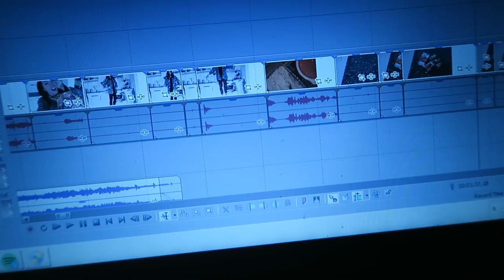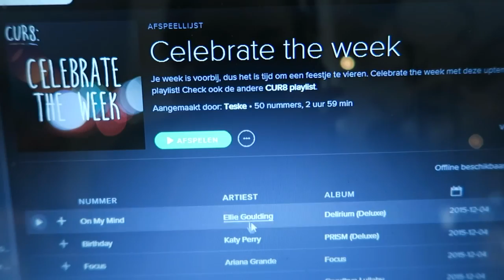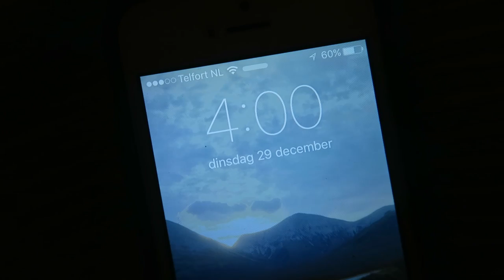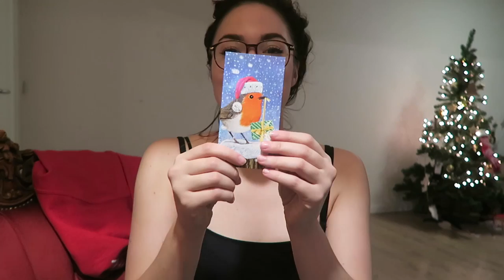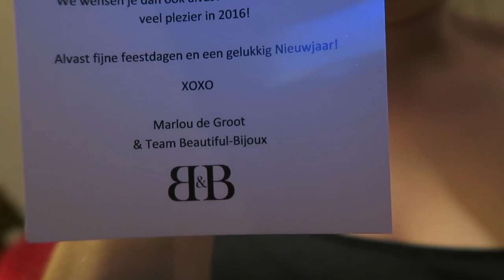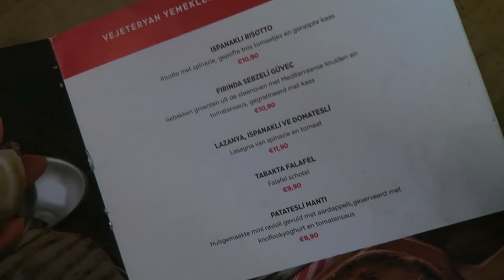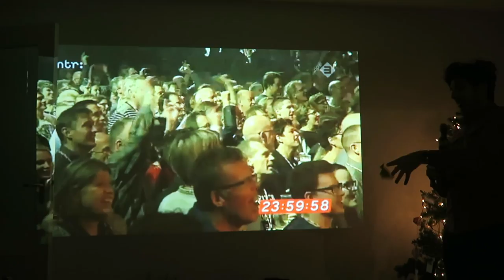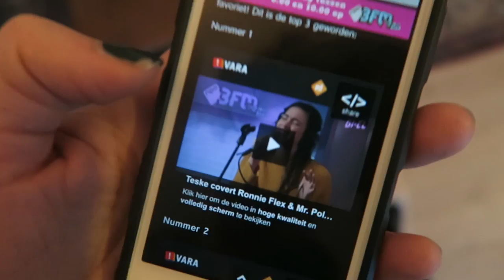IK STA OP NUMMER 1! | Weekvlog #1